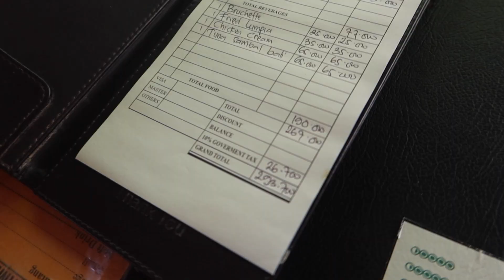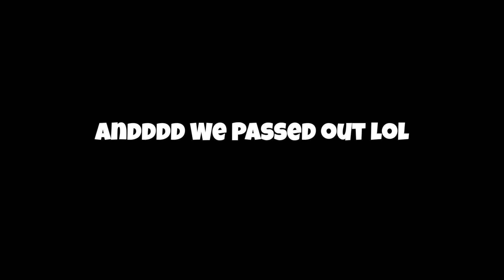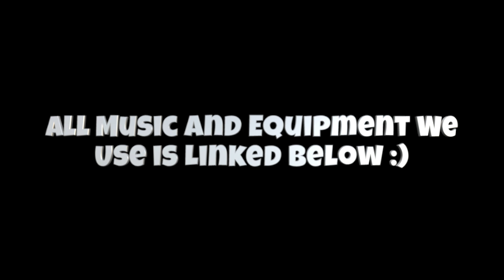Our First Day Aimlessly Exploring UBUD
Today is our first day aimlessly exploring Ubud.  We made a decision to get off our butts after enjoying some time together in the Kuta area and Ubud was the perfect place to visit.  Plus we have a few special and exciting things planned while were here coming in the next videos.  But today we're heading out to explore this beautiful area and grab some food, something we're very good at.

📸 GoPro Hero 9
📸 Laptop For Video Editing
📸 Large Tripod
📸 Small Tripod

BROWSE ALL OF OUR GEAR ► 👷‍♂️TDD Shop Coming Soon👷🏼‍♀️